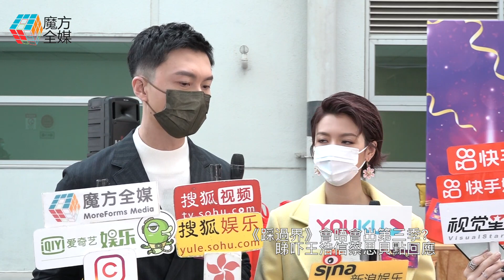【廣東話】《踩過界》會唔會出第三季？睇吓王浩信蔡思貝點回應